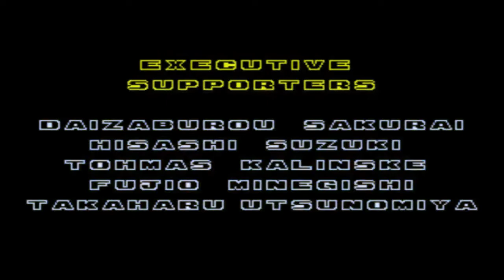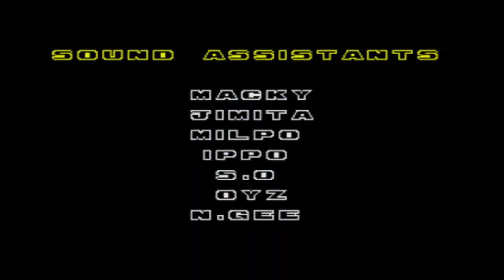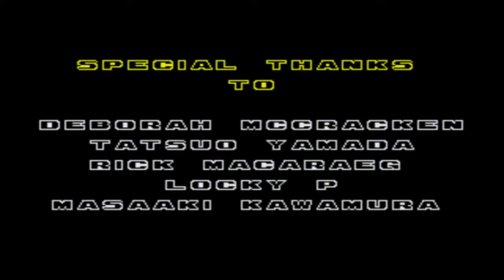Let's Play Sonic the Hedgehog 2 (Complete)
I love this game. It's my favourite video game ever and it's super fun with awesome music and let's have a fun time why not? I clear Emerald Hill and Chemical .

This is my 1080p HD Let's Play of Sonic the Hedgehog 2 for the Sega Genesis! This is part 1 and in this vid we start off Emerald Hill Zone with our sidekick Tails .

Let's Play Sonic the Hedgehog 2: Emerald Hill Zone (Part 1)

In this Let's Play, I take you through Sonic the Hedgehog 2 for the Sega Genesis in one sitting. I fail miserably at getting the Chaos Emeralds (so, no Super Sonic, .

Let's Play Sonic the Hedgehog 2: Death Egg Zone.